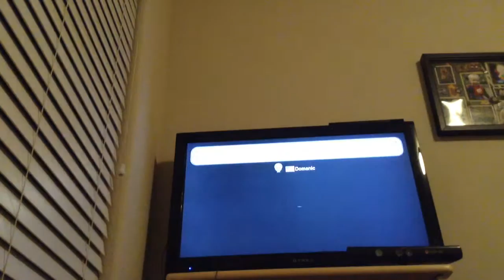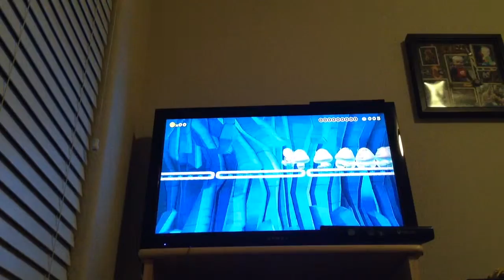Super Mario maker episode 2 making my first world!!!!!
In the next episode I'm gonna learn some new building objects and make another world.